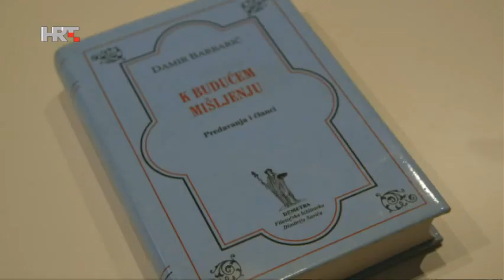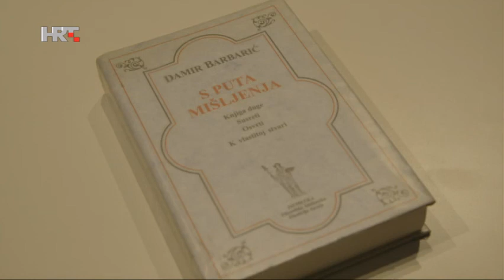Symposium: Damir Barbarić (HTV 3, 2015)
Prof. dr. Damir Barbarić, znanstveni savjetnik na Institutu za filozofiju u Zagrebu i predavač na mnogim uglednim sveučilištima, prvi je gost serije emisija o filozofiji Symposium. Tema prvog Symposiuma je Friedrich Nietzsche, a povod je Barbarićeva knjiga "Veliki prsten bivanja: uvod u Nietzscheovu misao". Je li Nietzscheovo djelo vrlo često pogrešno tumačeno, a nerijetko i zloupotrijebljeno? Je li Nietzsche posljednji mislilac metafizike, kako to tvrdi Martin Heidegger? Uvijek intrigantni Nietzsche i dalje zaokuplja pozornost mnogih profesionalnih mislilaca, kao i zaljubljenika u filozofiju.